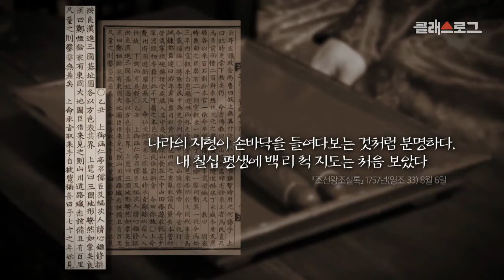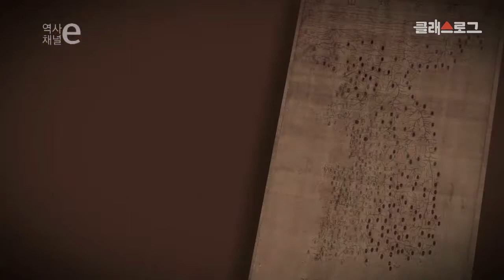[조선시대] 역사채널e - 대동여지도보다 앞선 조선 최초의 근대지도는?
조선시대 - 대동여지도보다 앞선 조선 최초의 근대지도는?

중국 지형에 맞는 지도 기법이 아닌
우리나라의 지형에 맞춘 백리척작도법을 도입하여 그린
정상기의 동국지도를 영상을 통해 확인하세요~!